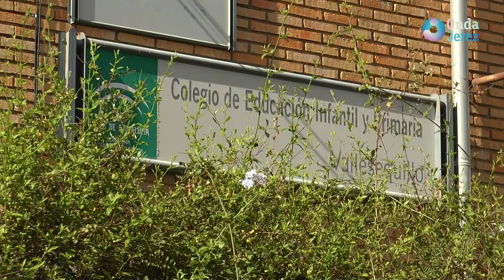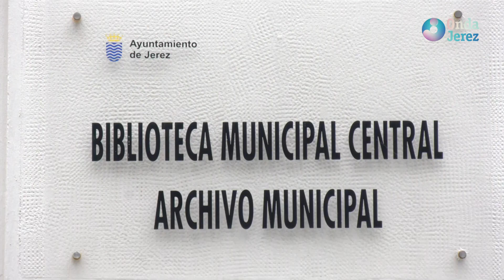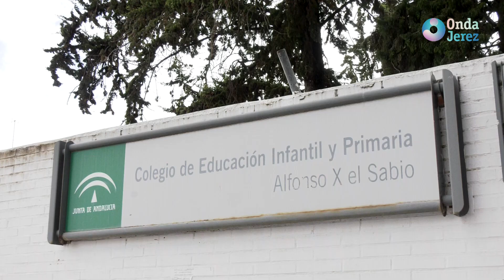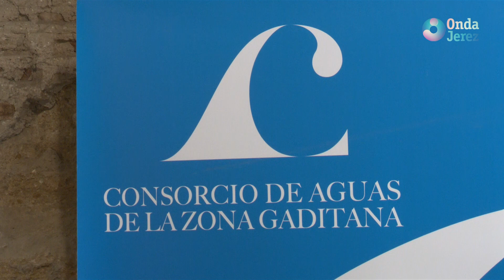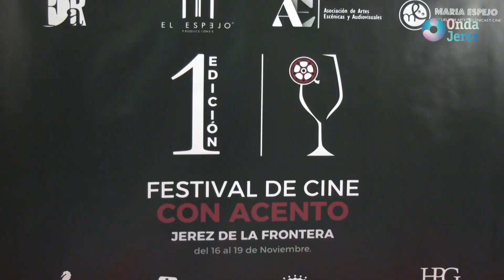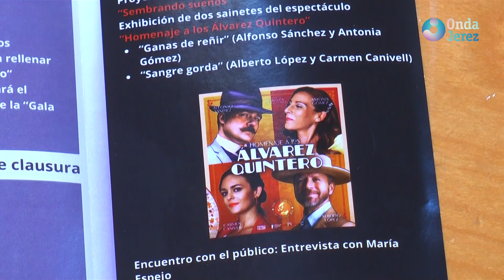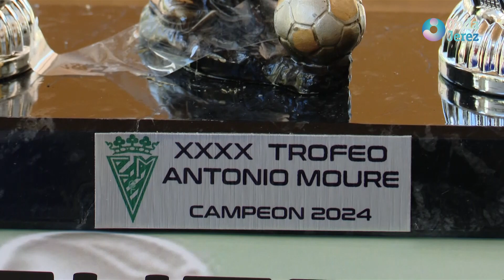LAS NOTICIAS - LUNES 26.08.2024